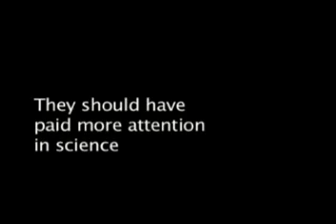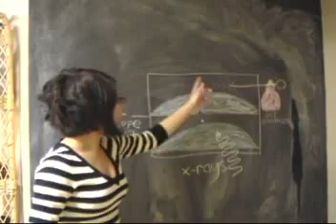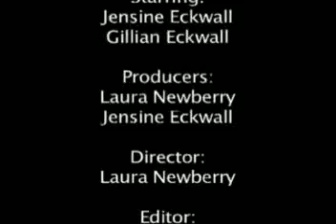Who IS Robert Millikan?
Who exactly IS Robert Millikan, revolutionizer of atomic science?
Now, due to the Mad Skillz of Jensine and Laura, you finally know!

*This is our chemistry project.

*That ping-pong scene was incredibly difficult to orchestrate.